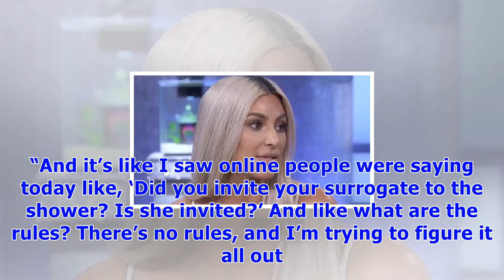Kim kardashian reveals she didn’t invite her surrogate to baby shower to protect her kids